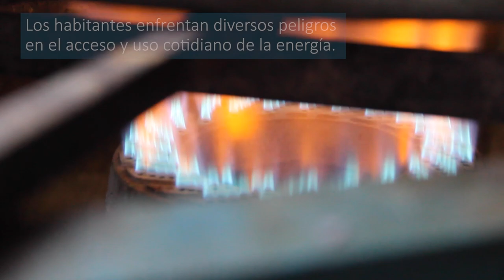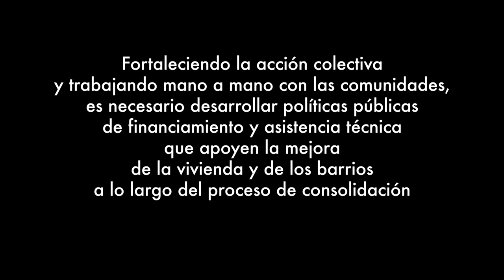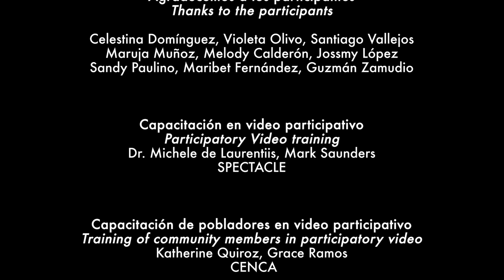Towards a Lima with energy justice and dignified housing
This documentary was made as part of the GEMDEV project ‘Grounded Energy Modelling for Equitable Urban Development in the Global South’ funded by the ESRC. It was based on a participatory video training with the community of José Carlos Mariátegui in Lima, Peru. The documentary captures the energy and housing challenges of low-income settlements and the strategies they adopt.

To cite: Lambert, R., Wieser M., Verdiere M., Escalante Estrata C., de los Rios S., de Laurentiis M., (2023). Hacia una Lima con justicia energetica y vivienda digna [Documentary Film] GEMDev Research Project, University College London.Found

Hacia una Lima con justicia energética y vivienda digna

Este documental fue realizado como parte del proyecto GEMDEV ‘Modelos Energéticos para un Desarrollo Urbano Equitativo en el Sur Global’ financiado por ESRC. Se basó en una capacitación en video participativa con la comunidad de José Carlos Mariátegui en Lima, Perú. El documental explica los desafíos energéticos y de vivienda de los asentamientos populares y las estrategias de los habitantes para reducir su vulnerabilidad. Para más información sobre el proyecto

Para citar: Lambert, R., Wieser M., Verdiere M., Escalante Estrata C., de los Rios S., de Laurentiis M., (2023). Hacia una Lima con justicia energetica y vivienda digna [Documentary Film] GEMDev Research Project, University College London.Found